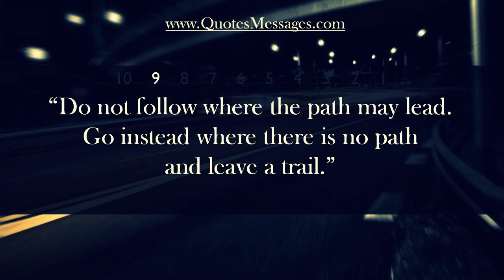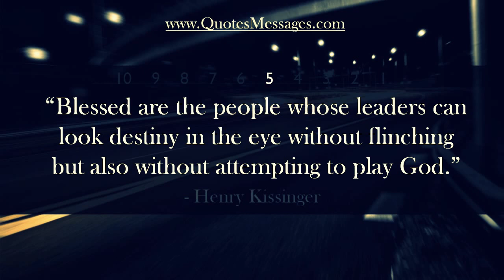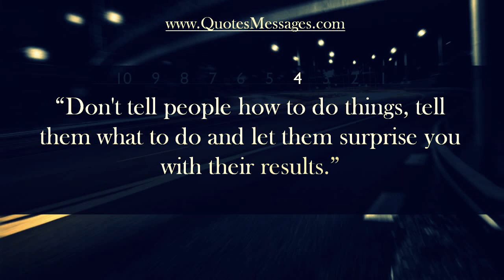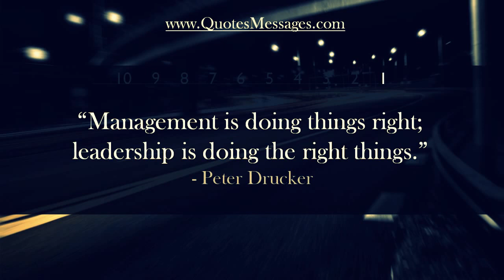🔴 Recommended: Inspirational Leadership Quotes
Motivational Quotes Apps is now available in Google Play store. Here is the link!

Get inspired and stay determined to meet the challenges of leadership. Watch these Top 10 Leadership Quotes compiled

Leadership Quotes
Quote #1 - “The very exercise of leadership fosters capacity for it.”- Cyril Falls
Quote #2 - “Do not follow where the path may lead. Go instead where there is no path and leave a trail.”- Anonymous
Quote #3 - “Tell a person they are brave and you help them become so.”- Thomas Carlyle
Quote #4 - “Leadership has a harder job to do than just choose sides. It must bring sides together.”- Jesse Jackson
Quote #5 - “The led must not be compelled, they must be able to choose their own leader.”- Albert Einstein
Quote #6 - “Blessed are the people whose leaders can look destiny in the eye without flinching but also without attempting to play God.”- Henry Kissinger
Quote #7 - “Don't tell people how to do things, tell them what to do and let them surprise you with their results.”- George S. Patton
Quote #8 - “If a blind man leads a blind man, both will fall into a pit.”- Matthew 15:14
Quote #9 - “Leaders are not born, they're made.”- Vince Lombardi
Quote #10 - “Management is doing things right; leadership is doing the right things.”- Peter Drucker